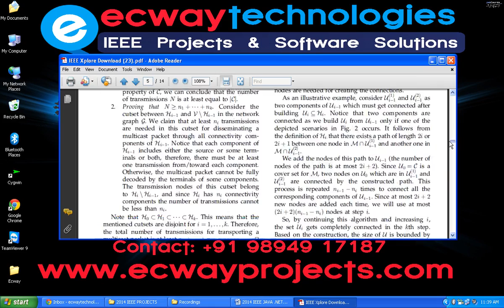Bounds on the Benefit of Network Coding for Wireless Multicast and Unicast